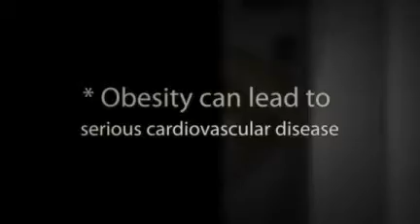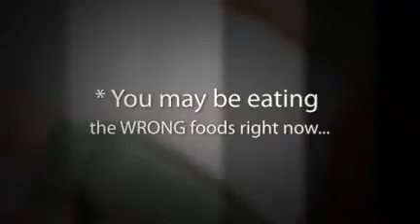Atkins Diet -- How to do it2....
* 97% of all Diets are doomed to failure.